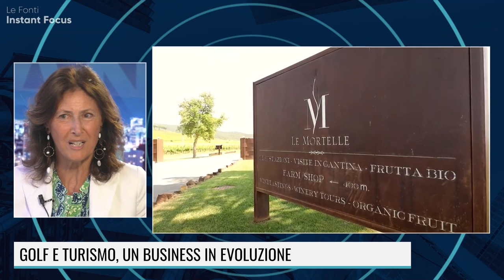GOLF E TURISMO, UN BUSINESS IN EVOLUZIONE